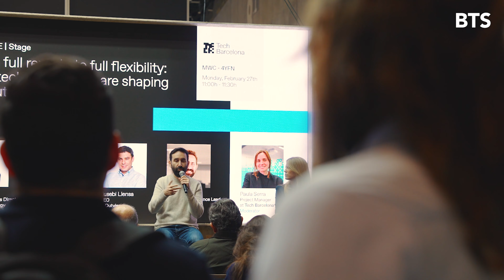Mobile World Congress 2023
What an intense week at the MWC 2023! Thank you to all those who joined us during these days! Awesome students, great digital leaders professors and global technology community part of the BTS ecosystem.
We look forward to continuing our work together to shape the digital future! 💙💙🤖🤖